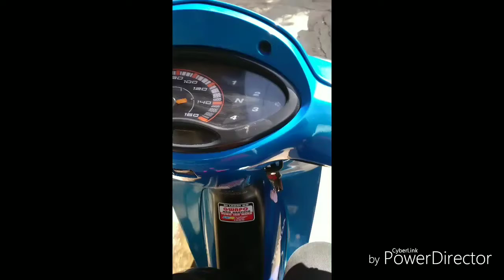Octagon Life 2018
On my Way To Work .